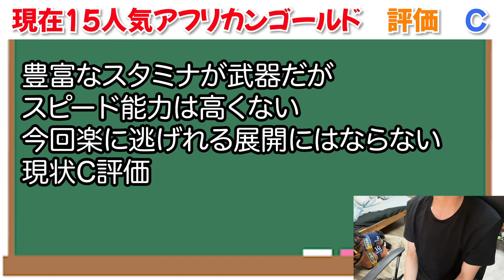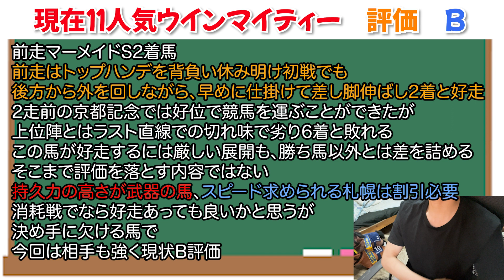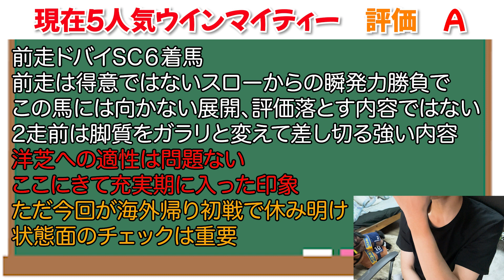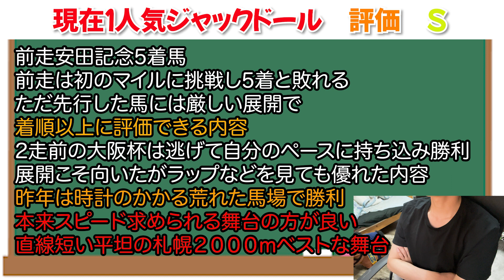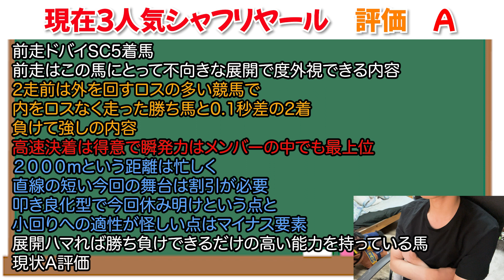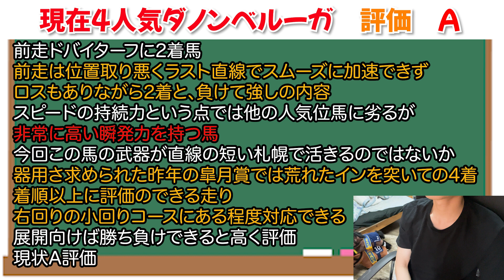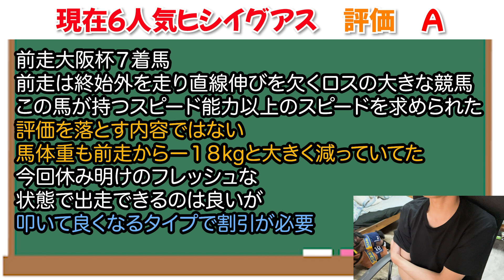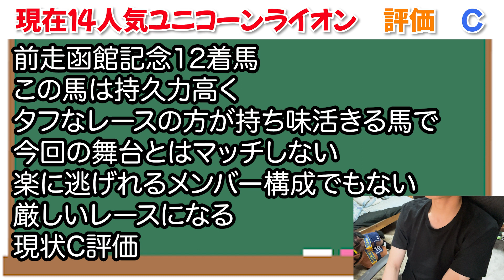【札幌記念２０２３・全頭診断】プログノーシスは〇〇！？あの穴馬に高評価だ！先週◎ラインベック（6人気）３着と好走！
Twitterやってるお